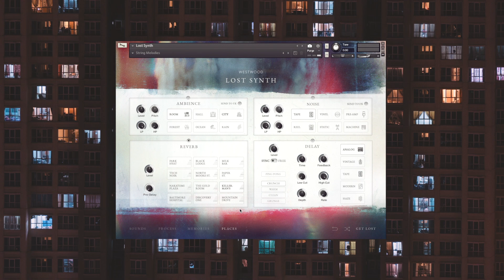Lost Synth - Friedrich Gattermann - Westwood Instruments Demo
This demo features Lost Synth and TROMM by Westwood Instruments.

If you struggle to find inspiration you need to try this:
“Lost Synth” by Westwood Instruments.
I wrote a little track exploring the library combined with the new TROMM limited edition library.

About Lost Synths:
"A vast collection of curated sounds, created from a revered selection of rare analogue synthesisers. From classics like the Juno 60 and Polysix to more unusual models like the Logan String Melody II and an Arp Odyssey. All re-sampled through guitar pedals and tape.

Combine and manipulate layers to make your own unique sound, and use the Memories engine to generate a sophisticated rhythmical underscore.

Lost Synth is a journey of exploration, where everything sounds enticingly unfamiliar and nothing quite like you remember."